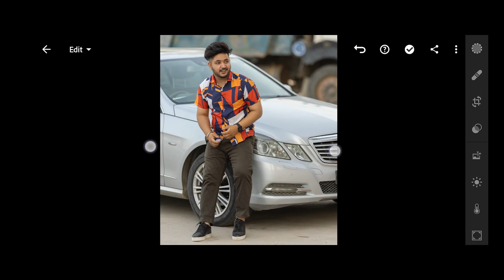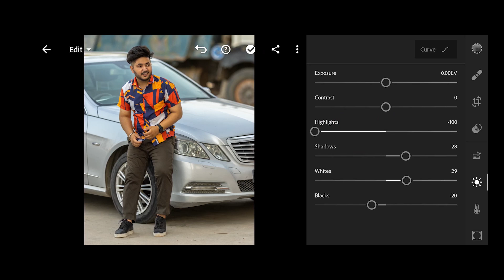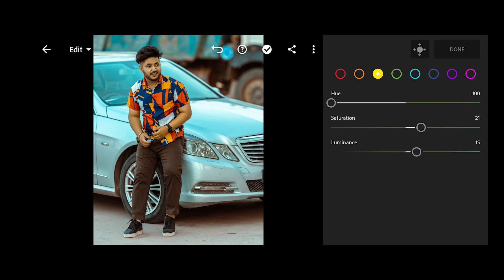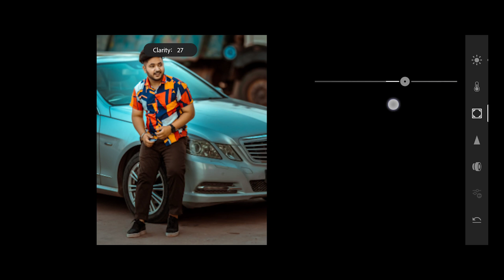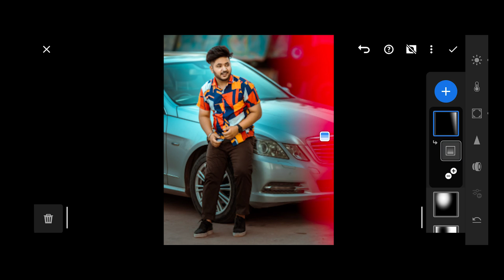Orange and Teal Colour Grading in Lightroom Mobile - Easiest Method - Sukh Dhiman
Hello Ji